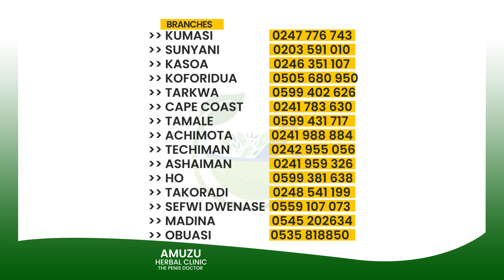VISIT AMUZU HERBAL NOW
We treatment Gonorrhoea , Syphilis , Low sperm count